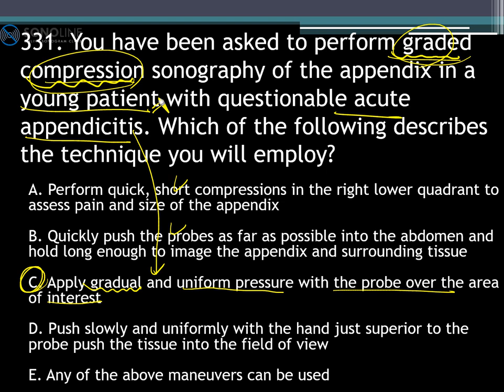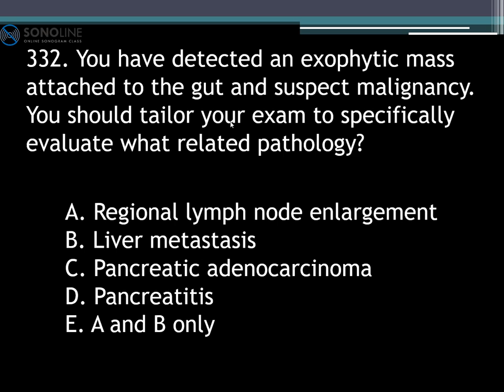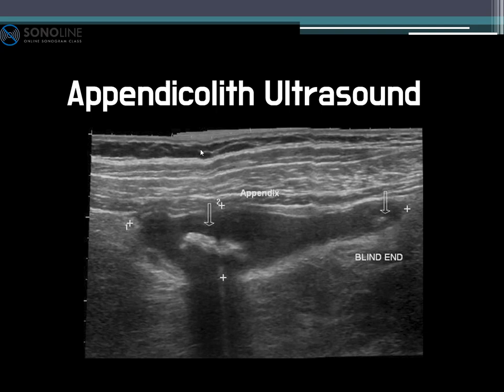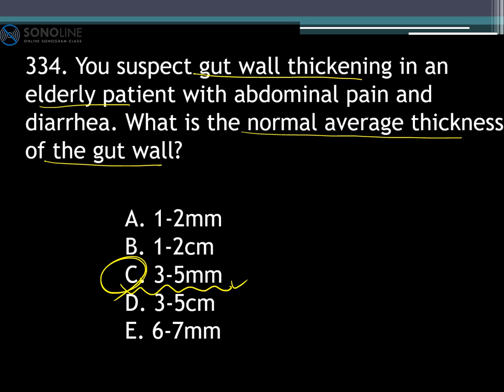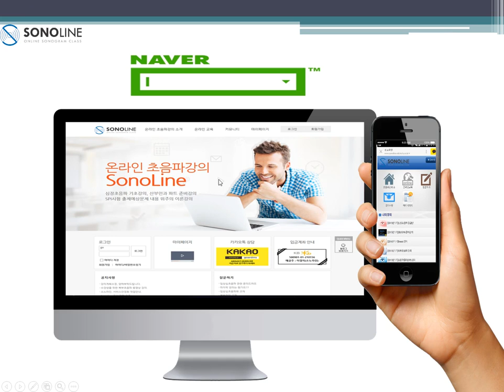제67강 GI Tract Q331~Q335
안녕하세요~ 소노라인입니다.

복부 데이스 문제 해설 강의

GI Tract Q331~Q335 해설 입니다.

'Go ARDMS' 네이버 블로그.